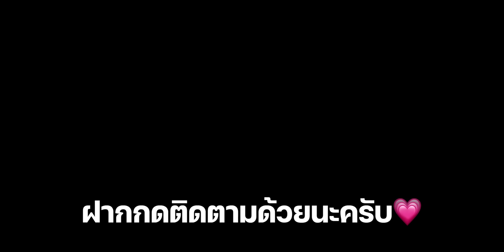สอนเล่นซูเปอร์พ่อมดล่องหนมังกรบ้าน 11 - Clash of Clans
สอนตีบ้าน 11 ด้วยสูตรซูเปอร์พ่อมดล่องหนมังกร สูตรนี้ใช้ทำสามดาวบ้าน 11 ได้ดีมาก หลักการเล่นก็ไม่ยาก ดูคลิปนี้จบ เล่นตามได้เลย

🔥 คลิปแนะนำ สูตรยากที่สุดของบ้าน 11 ควีนชาร์จลาวาลูน

🍿 เลือกรับชมได้เลยครับ
0:00 อินโทร
0:47 ตาที่ 1
3:41 ตาที่ 2
7:07 ตาที่ 3